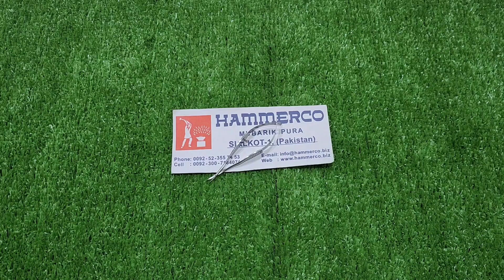Vannas Capsulotomy Micro Scissors Curved - Eye Ophthalmic Instruments